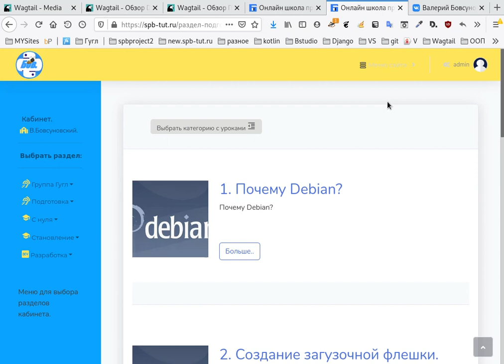Начали обучение программирования с установки Debian 10.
Перейти к урокам.